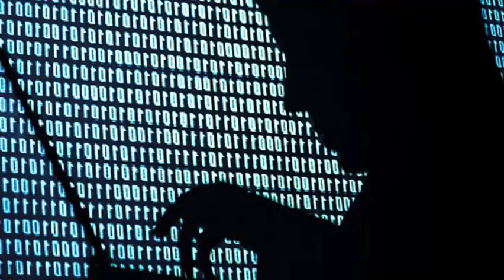Hydra Market, el nexo financiero que unió a Rusia con los cárteles mexicanos